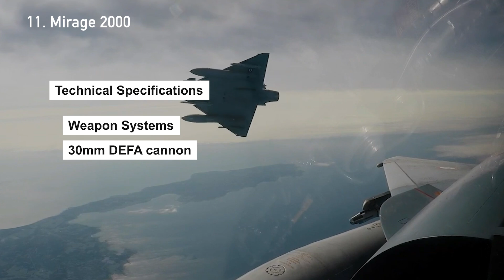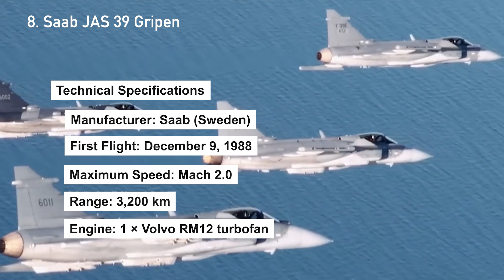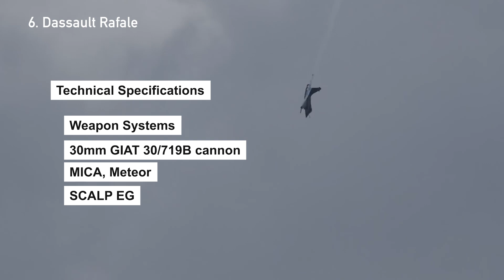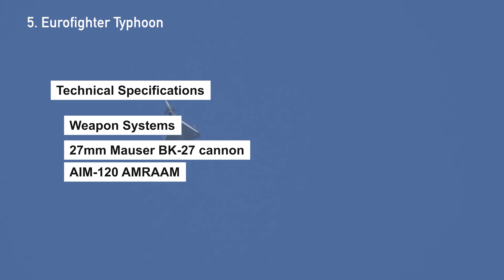Best Fighter Jets 2025 - Who Truly Rules the Skies?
The Global Race for Air Superiority: Who Truly Rules the Skies?

In today's rapidly evolving geopolitical climate, air superiority is no longer just a tactical advantage—it's a strategic necessity. Fighter jets are no longer mere war machines; they are flying computers, stealth hunters, and symbols of technological independence. From Cold War legacies to futuristic stealth fighters, nations are locked in an intense global race to dominate the skies.

France’s Mirage 2000, a lightweight delta-wing fighter, played a vital role in French and Indian air power for decades. Designed for high-speed interception and air superiority, it proved its mettle in conflicts like the Gulf War, the Kargil War, and Libya. Its successor, the Dassault Rafale, is a multirole powerhouse—capable of carrying out nuclear missions, air-to-ground strikes, reconnaissance, and air combat with ease. With AESA radar, electronic warfare systems, and long-range missiles like Meteor and Exocet, Rafale reflects Europe's push toward independent defense capability.

Russia maintains a multi-layered approach to air dominance. The Su-35, one of the most agile fourth-generation fighters, is known for its thrust vectoring, long-range sensors, and heavy weapons loadout. It has proven highly effective in Syria and Ukraine. The MiG-31, though older, remains unmatched in speed and high-altitude interception, and is now used to test hypersonic missile systems. Meanwhile, the Su-57, Russia’s fifth-generation fighter, combines stealth, supercruise, and advanced avionics—though mass production and combat deployment are still limited.

China’s Chengdu J-20 represents a dramatic leap in indigenous capability. With its stealthy design, internal weapon bays, and long-range radar, the J-20 is designed to operate deep in contested environments and challenge Western platforms like the F-22. Although its true combat capabilities remain largely unknown, its deployment across multiple airbases near the South China Sea signals a clear intent: regional air dominance and strategic deterrence.

Europe, through international collaboration, developed the Eurofighter Typhoon, a versatile and lethal multirole fighter. With cutting-edge radar, high maneuverability, and integration into NATO command systems, it remains a backbone of European air defense. Sweden’s JAS 39 Gripen follows a different philosophy—lighter, cheaper, and highly adaptable. Its low operating cost and advanced electronic warfare systems make it a favorite among smaller air forces seeking capability without breaking budgets.

The United States continues to lead with two dominant platforms. The F-22 Raptor, a pure air superiority fighter, boasts unmatched stealth, supercruise, and 3D thrust vectoring, making it a near-invisible predator in the sky. It is reserved solely for the U.S. military. The more exportable F-35 Lightning II, with its variants for land-based, carrier, and vertical takeoff missions, has become the most widely adopted fifth-generation fighter in the world. Beyond stealth and sensors, the F-35’s real power lies in its battlefield network integration—allowing it to share data in real-time and guide other assets in joint operations.

Yet, the most surprising player in this global contest is now Turkey. After being removed from the F-35 program, Turkey accelerated its indigenous fifth-generation fighter project: KAAN (formerly TF-X). Developed by TUSAŞ and Turkish engineers, KAAN completed its maiden flight in February 2024. It features stealth geometry, twin engines, advanced AESA radar, a smart pilot helmet, internal weapons bays, and modular architecture that allows for future upgrades.

What sets KAAN apart is not only its performance goals, but its strategic purpose: full defense independence. Turkey plans to transition to indigenous engines, software, and weapons systems—removing foreign dependency and establishing a new benchmark in regional power projection. With a payload capacity exceeding 10 tons, supercruise capability, and full multirole functionality, KAAN may eventually rival or surpass the F-35 in certain mission profiles, especially in air-to-air agility and close combat versatility.

The question now being asked in military circles: Can KAAN become the first non-Western, fifth-gen fighter to truly rival U.S. dominance in the skies?

This global arms race is no longer just about stealth or speed. It’s about who can see first, shoot first, and disappear first. The next major conflict—if it comes—will be determined not only by pilots’ skill, but by algorithms, sensor fusion, network warfare, and real-time decision-making.

As countries invest in hypersonic weapons, autonomous drones, and sixth-generation concepts, today's fighters may be the last generation of manned supremacy. But until that day, the battle for air dominance continues—and it's no longer a two-player game.